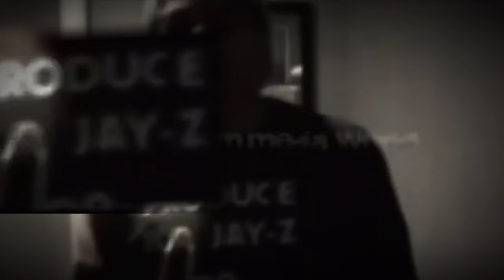The Fall Off of J. Cole : Does the BIG 3 matter?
Today we take a deep dive into the career of one of the biggest rappers of 2010s decade. The one who has up the standards of tradition hip hop while elevating the standards of the newer generation. The middle child "J. Cole".

Over the years many have slighted J. Cole. Regardless of his Legendary career today we see whether or not if J. Cole is a once in a generation talent or a relick of the past.

From God MC to questioned legacy.

Intro 0:00
The Come Up 1:09
The Successes of J. Cole 2:33
Why J. Cole is 3rd 4:13
Closing Thoughts 7:15

References